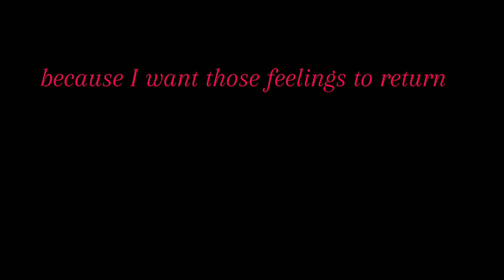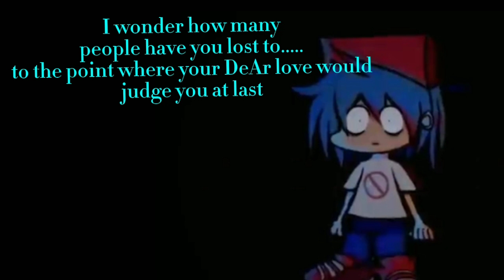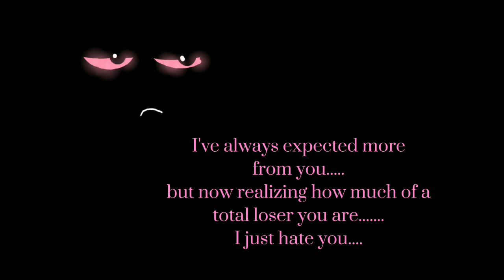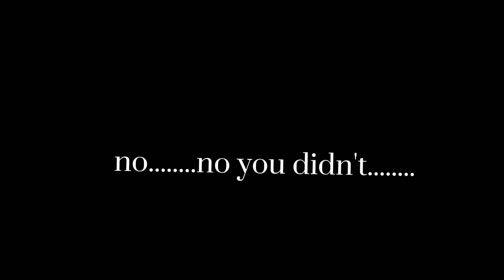The Anger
make sure you come to the discord for early news about any series or recommendations for videos
And sub